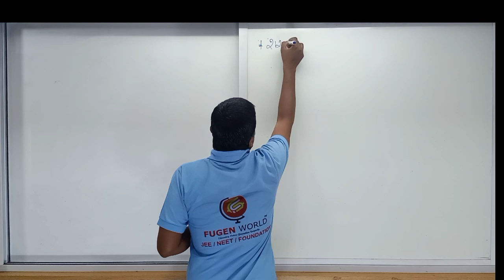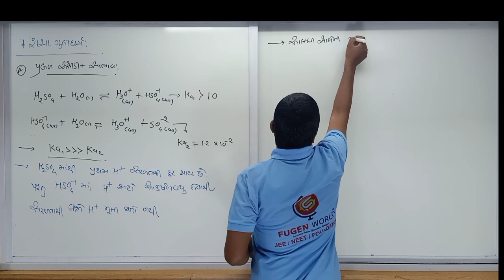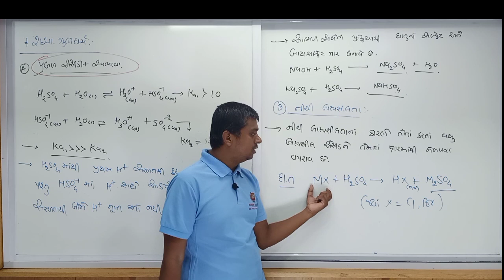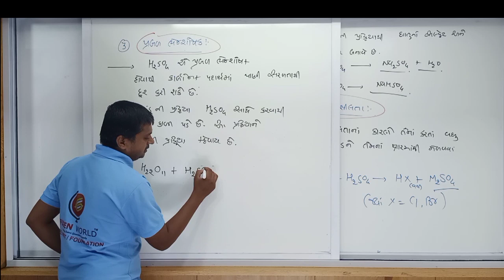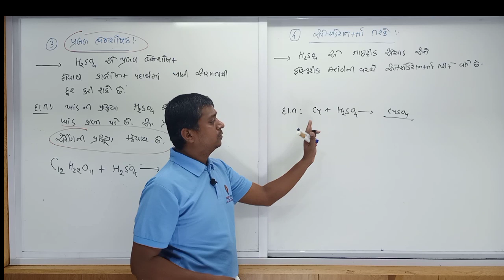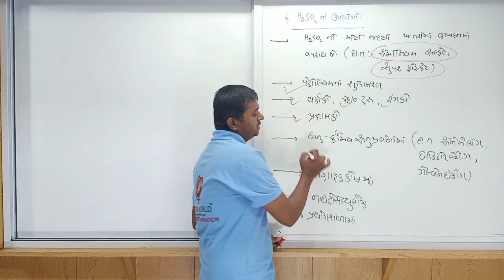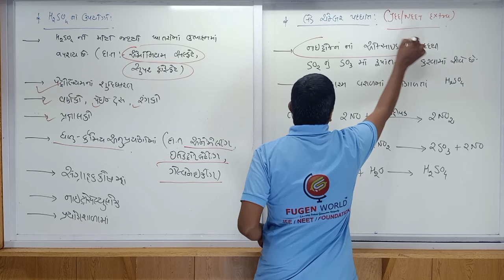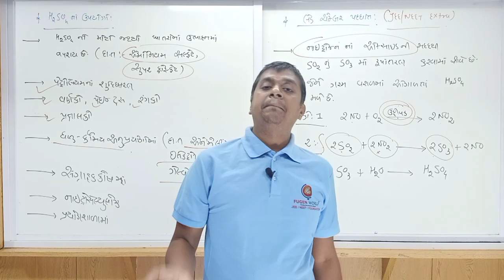Lec 6 || oxygen family ll std 12 || guj.medium